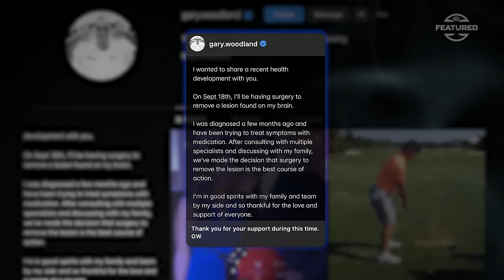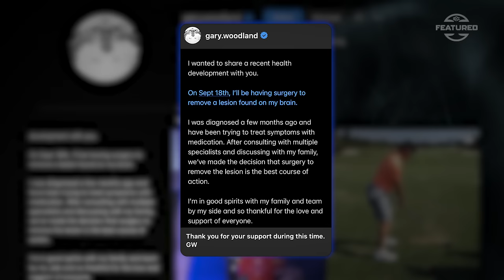The Road Back | SC Featured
The road back to the Masters for Gary Woodland has been full of obstacles and uncertainty. But now, 6 months after brain surgery, the major champion will be back at Augusta.